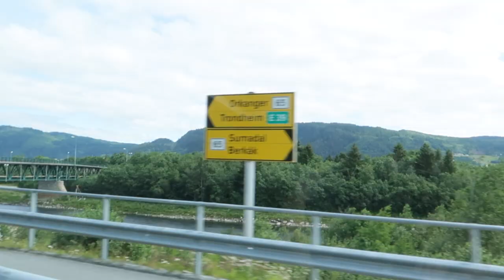The Ultimate Fly Fishing Adventure for Atlantic Salmon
In this video me and a few friends try our luck chasing the silver, Atlantic salmons in the river Orkla in Norway.